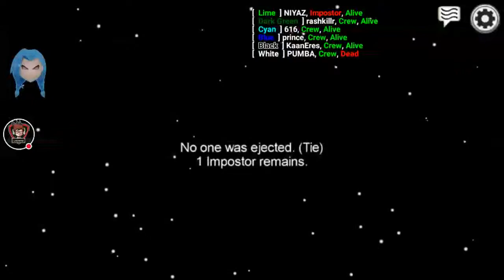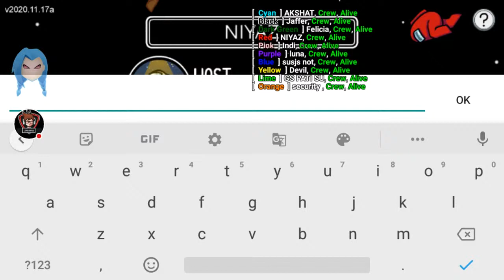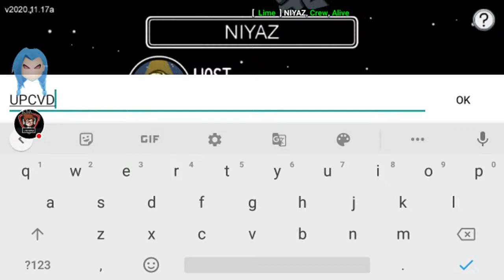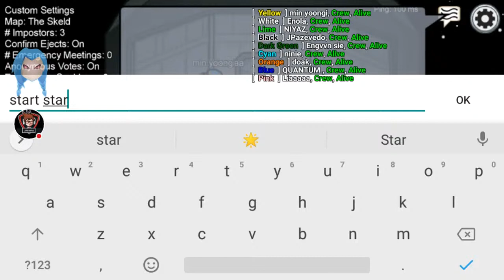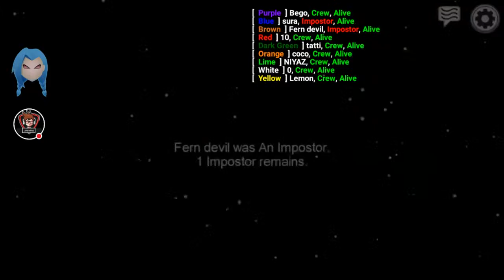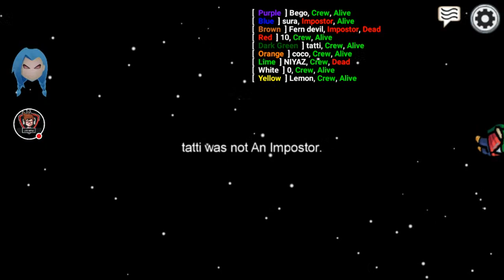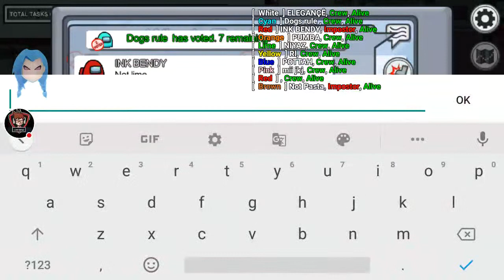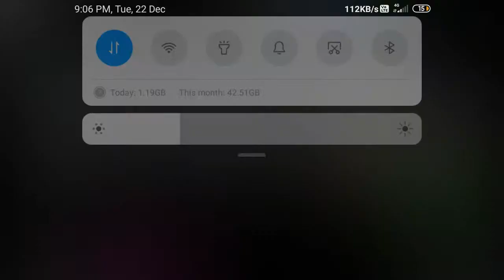Among Us Gaming live stream | Niyaz Ahmed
latest gaming and tech videos